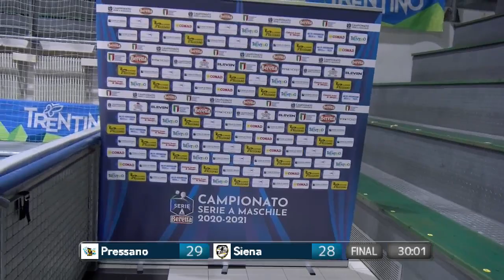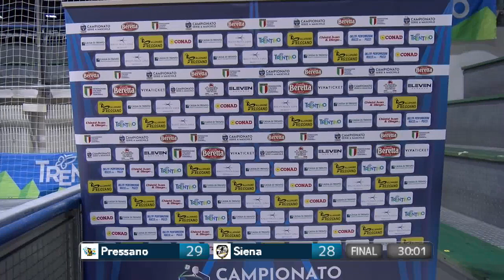Serie A Beretta M [13^]: Pressano - Siena 29-28